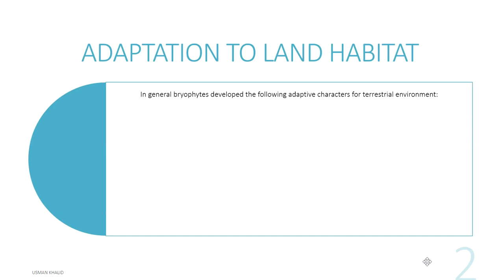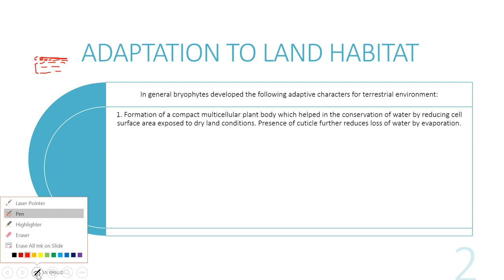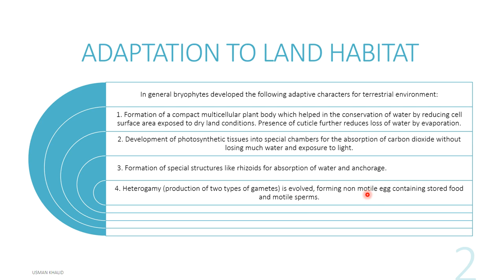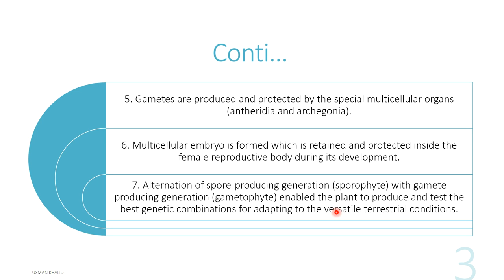2-adaptation to land habit